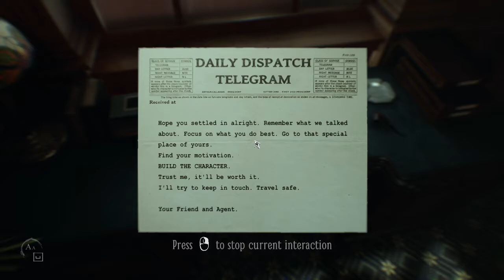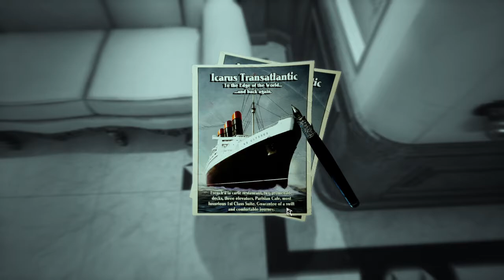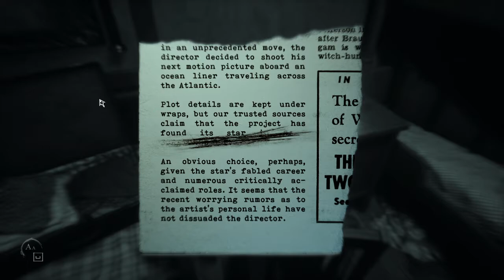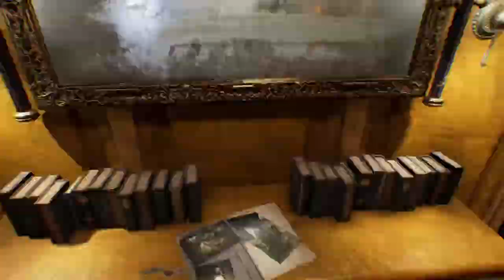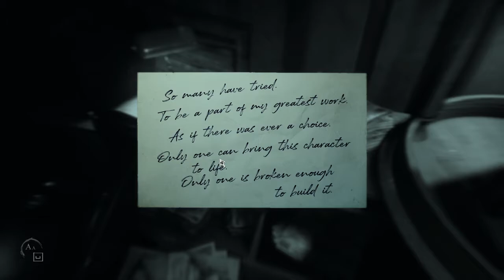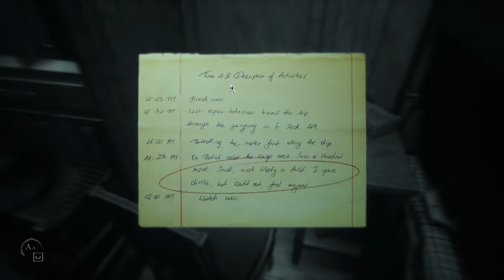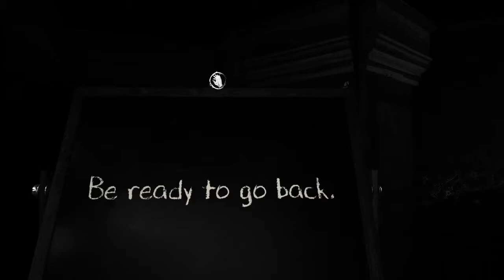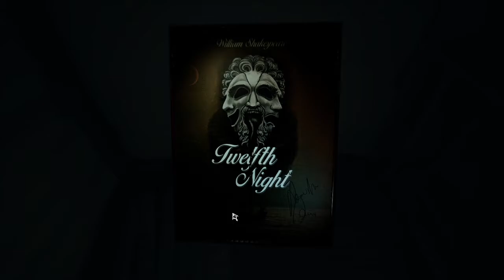Layers of Fear 2 PT1